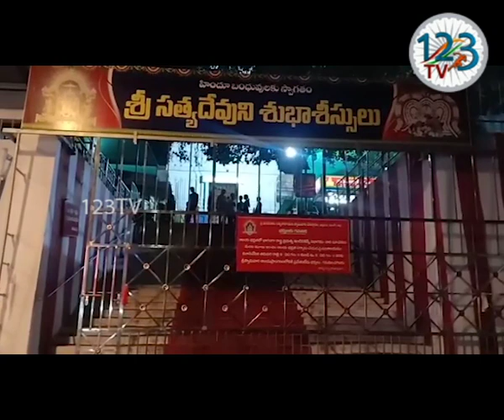సూర్యగ్రహణం సందర్భంగా తూర్పుగోదావరి జిల్లా అన్నవరం సత్యనారాయణ స్వామివారి ఆలయాన్ని మూసివేత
సూర్యగ్రహణం  సందర్భంగా తూర్పుగోదావరి జిల్లా అన్నవరం సత్యనారాయణ స్వామివారి ఆలయాన్ని బుధ‌వారం  రాత్రి 8:15 గంట‌ల‌కు ఆలయ అధికారులు మూసివేశారు. గ్ర‌హ‌ణం ముగిసిన త‌ర్వాత  సంప్రోక్షణ ,శుద్ది కార్యక్రమల అనంతరం అర్చక స్వాములు విశేష పూజలు నిర్వ‌హించి  మధ్యాహ్నం 3 గంటల నుండి సర్వదర్శనాలు నిర్వ‌హిస్తారు.